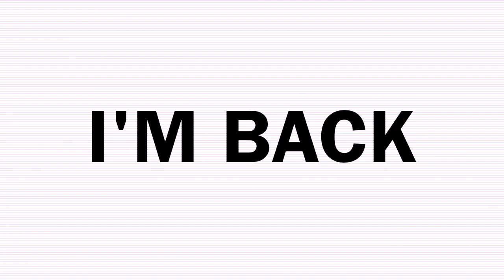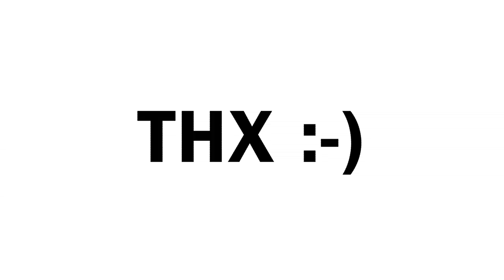OC FAIR VLOG!!!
We went to the Fair in August when I was a beer girl. I am sorry for any confusion.

CHALLENEGE FOR YOUR DAY:
be sexy.